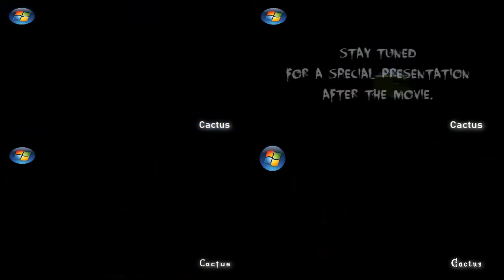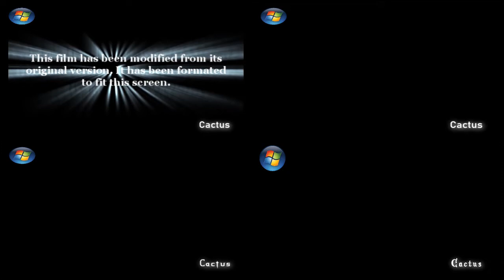The First 4 of my PFPTS videos Played at once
So even though the PFPTS community is such crap now since the second half of 2020. I just wanna relieve how the community was back in 2019 by just doing something special for my own PFPTS videos. It will not include my versions of other's PFPTS videos PERIOD.

and since some of the pfpts videos have Darksonic and atekuro's lines, ideas, audio, and other. credit to them. i'm doing this to avoid copyright. i made this because i wanted to that's all.